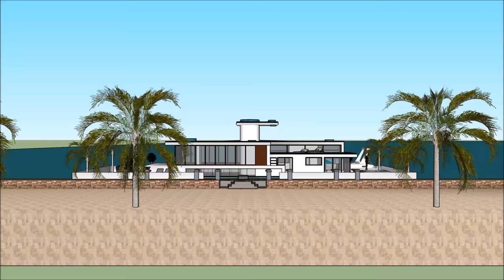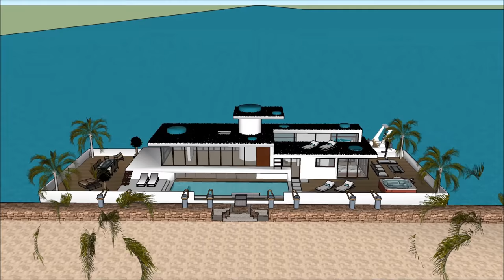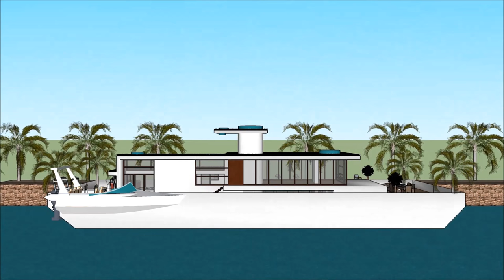Πλωτό σπίτι σπίτι βάρκα σκάφος αναψυχής πλωτό αρχοντικό αρχοντικό πλωτό σπίτι επιπλέει στον ποταμό Τ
Το σκάφος Πλωτό σπίτι σπίτι βάρκα σκάφος αναψυχής πλωτό αρχοντικό αρχοντικό πλωτό σπίτι επιπλέει στον ποταμό Τ house γίνεται για να διατηρήσει την ποιότητα ζωής:

Το Πλωτό σπίτι σπίτι βάρκα σκάφος αναψυχής πλωτό αρχοντικό αρχοντικό πλωτό σπίτι επιπλέει στον ποταμό Τ περιλαμβάνει ένα σκάφος σπιτιού Extravagant Barge Design έτοιμο για τον εξωφρενικό χρήστη να νοικιάσει τη βάρκα House barge

Το Πλωτό σπίτι σπίτι βάρκα σκάφος αναψυχής πλωτό αρχοντικό αρχοντικό πλωτό σπίτι επιπλέει στον ποταμό Τ έχει σχέδια τριών επιπέδων με υπόγειο κάτω από αυτό, τα οποία αποτελούνται από όλες τις εγκαταστάσεις που χρειάζονται για τον ενοικιαστή. Το σκάφος Barge House διαθέτει ένα μοναδικό σύγχρονο σύγχρονο ντιζάιν με μοναδικά αρχιτεκτονικά χαρακτηριστικά. Έχει δικό του σαλόνι με υπέροχη θέα στον κόλπο.